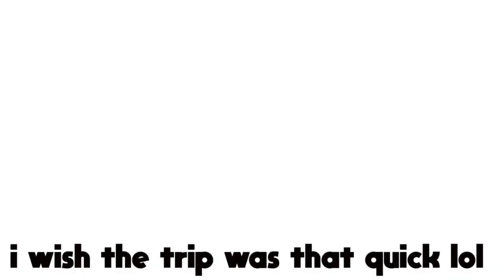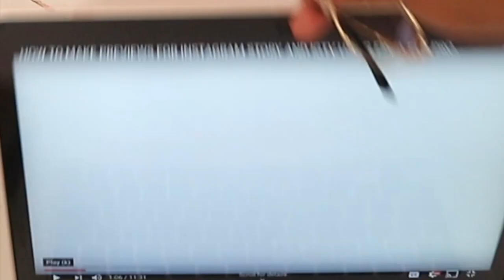WE NEED TO MOVE HERE! | Jacksonville Vlog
Hey, Lovelies! Just another travel vlog with Auzoyah and me because we can't sit still lol. We went paddleboarding, the Jacksonville Jaguars camp, the Catty Shack and so much more. I hope you enjoy!

Verse Of The Video: Psalm 103:12 | As far as the east is from the west, so far has he removed our transgressions from us.

ALWAYS REMEMBER: Be your beautiful authentic self, and you are blessed and highly favored!